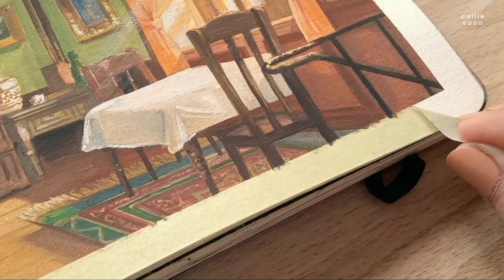Art vlog 📚 Restoring gouache set & painting a scene from Howl's Moving Castle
It's a warm october here. I recreated a scene from the Howl's Moving Castle. The scene from the movie gives me the same warmth and coziness of a warm afternoon from here. I had fun with the process and how it came out.